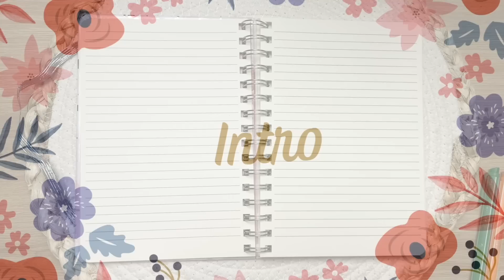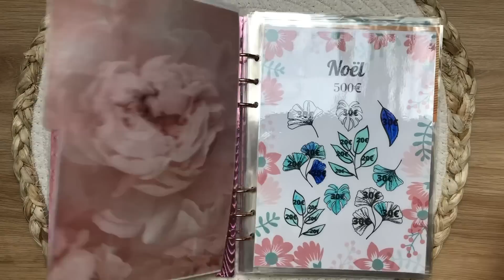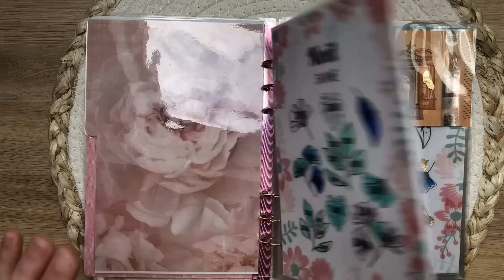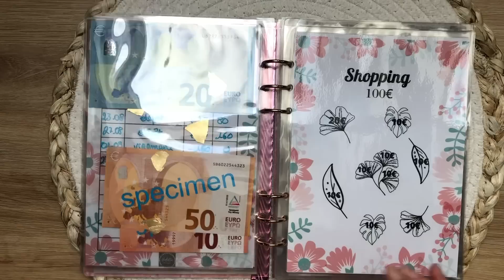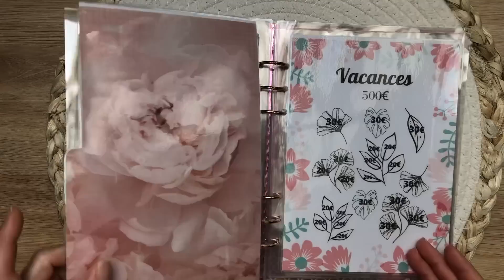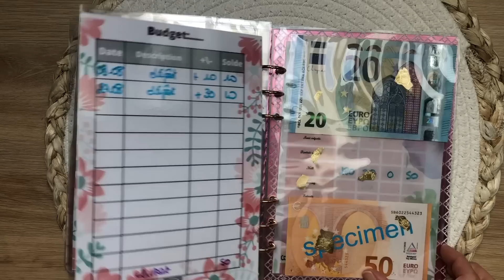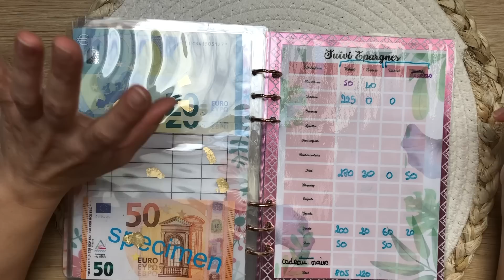Méthode des enveloppes: tout sur les épargnes!!!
Aujourd'hui je vous présente ma technique pour épargner grâce à la méthode des enveloppes. Quels sont les différents types d'épargnes? Quels objectifs pouvez-vous  vous fixer et de quels outils avez-vous besoin pour les atteindre?

Code de parrainage boursorama: THMA1502

Le code de parrainage Gambettebox: FRIEND167615

Je vous partage tous mes supports (défis, planner et épargne à court terme) ainsi que les supports (défis et trackers) réalisés par les abonnés dans ce lien:

- classeur A6 bleu et blanc
- classeur A6 rose
- classeur A6 transparent
- enveloppes zip A6
- classeurs A5 pétrole
- feutres sharpies noirs
- feutres sharpies couleurs
- tirelire électronique

ou sur instagram: belette.budget

Chapitres:

00:00 Intro
01:58 Les différentes épargnes
11:46 Les catégories d'épargne
15:01 Les outils pour épargner
22:24 Comment épargner